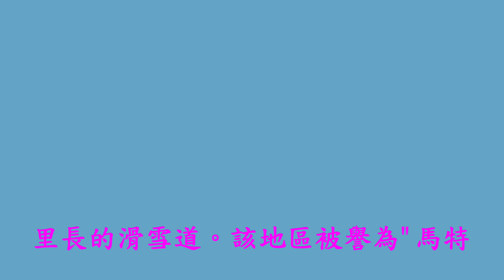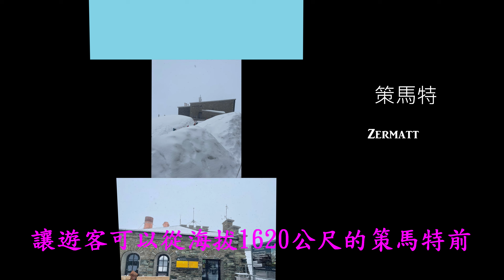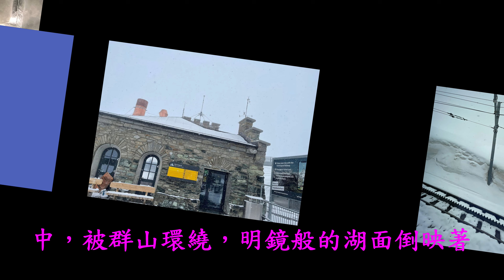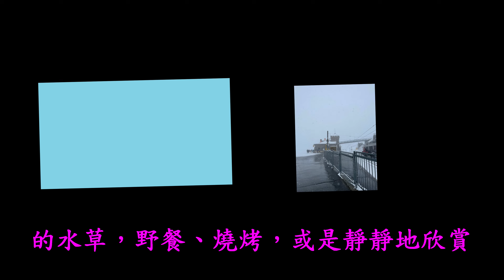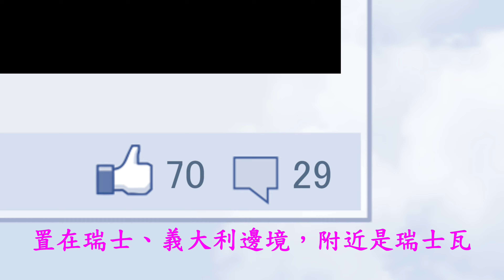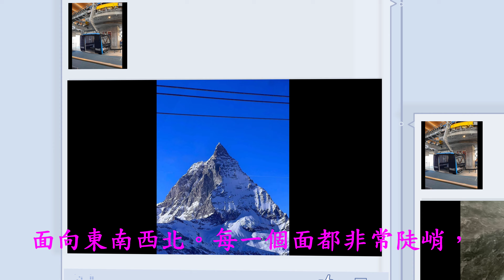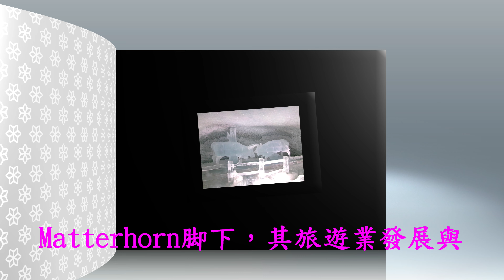瑞士~策馬特風景篇Switzerland Zermatt4K